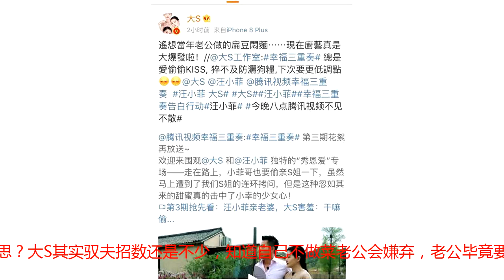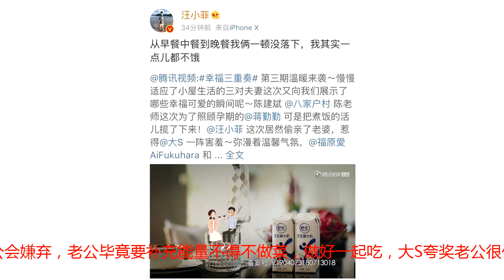汪小菲下厨做菜，偷亲大S，姐弟恋也很靠谱，看汪小菲比大S成熟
很多人都知道大S比汪小菲大五岁，其实看他们的定位，大S 估计比汪小菲小五岁。福原爱和江宏杰是福原爱做菜江宏杰打下手，陈建斌和蒋勤勤是蒋勤勤做陈建斌负责洗碗，大S和汪小菲是汪小菲做菜，这真是没有比较就没有谁更幸福。其实并不如此，福原爱喜欢做菜，蒋勤勤比陈建斌做得好吃，大S是不饿，汪小菲为了要吃菜，必须自己做，这就是他对大S的宽容和爱。大S帮老公按摩，其实这一点也不像按摩，更像秀恩爱，按摩捂住老公的嘴巴是几个意思？大S其实驭夫招数还是不少，知道自己不做菜老公会嫌弃，老公毕竟要补充能量不得不做菜，做好一起吃，大S夸奖老公很优秀，真正的上得厅堂下得厨房，汪先生一高兴，下次可能还会继续下厨，毕竟老婆的甜言蜜语攻势凶猛。其实汪先生也很享受做菜的乐趣，特别看到心爱的人说好吃，这比任何赞美之词都靠谱。两口子也懂礼尚往来，上次吃了福原爱和江宏杰家的菜，这次煮羊肉送上对方家门，送菜的过程，汪小菲偷亲了大S，福原爱和江宏杰是天天亲，汪小菲是偶尔亲，就没有看见陈建斌老师偷亲蒋勤勤。很多人以为汪小菲是公子哥，应该都是保姆贴身伺候，看这样子，汪小菲估计要比大S独立，因为有过在国外生活学习的经历，而且妈妈要经营餐饮